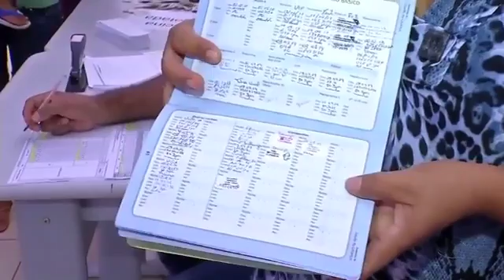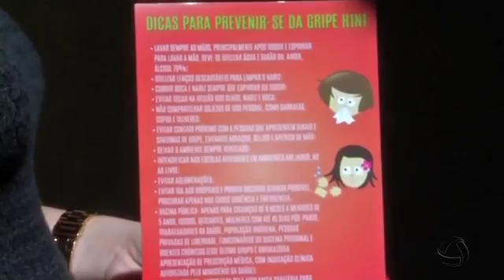BDMT: Vacinação e orientação contra a gripe H1N1 em Tangará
Repórter: Sêmia Mauad

Link: Cristiano Gomes

Cinegrafista: Agnaldo Moura